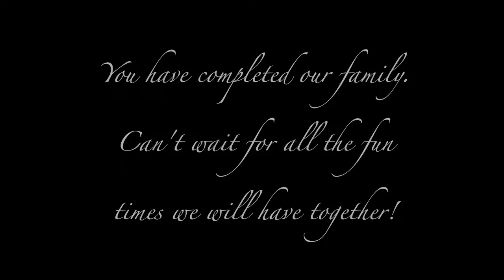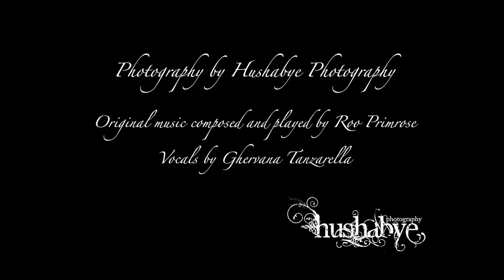Forever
Gorgeous weekly stop frame animation from 16 weeks and newborn photography session. Chart your baby's journey from the very beginning. Original music by Roo Primrose, vocals by Ghervana Tanzarella. Photography by Hushabye Photography.